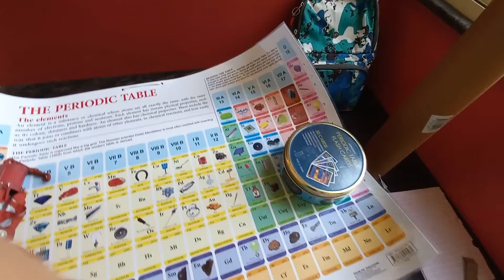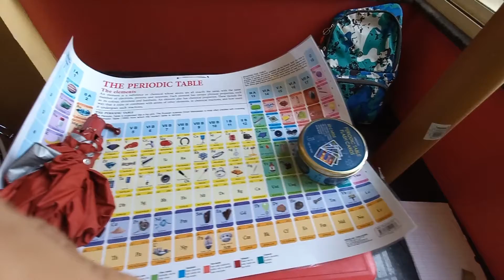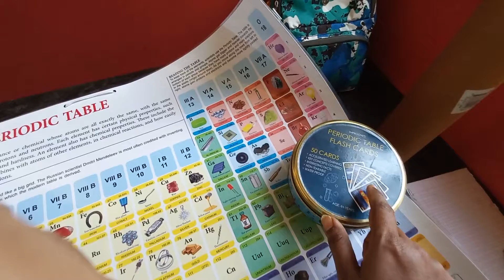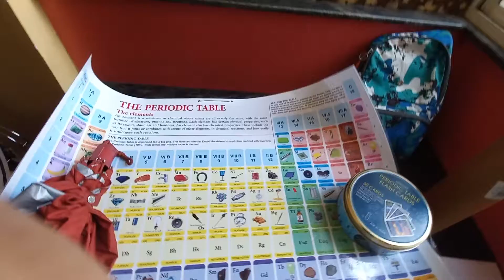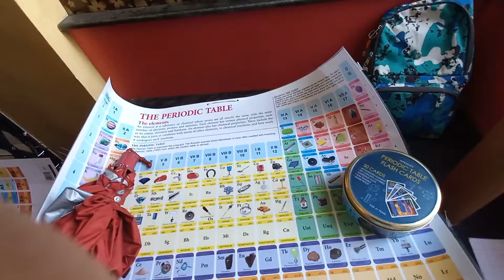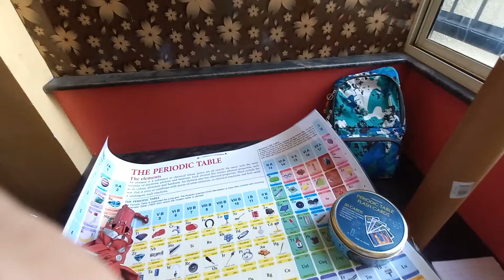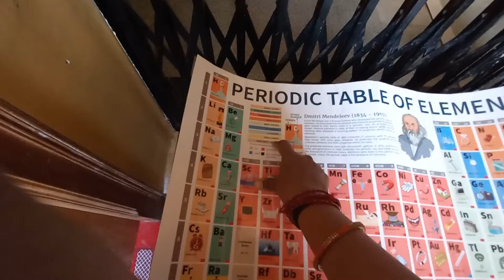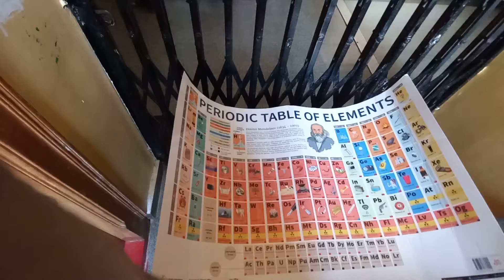Quick Review of Periodic Table Review||Amazon||Real Elements